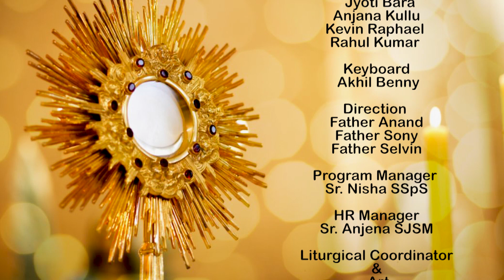Nitya Aradhana || From Chapel Of Graces || Episode_120| 02th jan || 2023 ||Atmadarshan Tv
Led by:
Fr. Anand

Ministry by:
Jyoti Bara
Anjana Kullu
Kevin Raphael
Rahul Kumar

Keyboard:
Akhil Benny

Direction:
Father Anand
Father Sony Antony

Liturgical Coordinator & Art:
Sister Sibi SVC

Online Editing:
Rohit porpanth

Camera:
Sachin Tripathi
Tulsi Bhavsar

Editing:
Amol Minj

Sound:
Nitin Jamra , Sebastian Fernando

Graphics:
Amol Minj

Broadcasting Executive: Gourav Paul, Dev Damor, Amol Minj, Charles Singoriya, Ritesh Toppo

Now Available on Jio Tv & MX Player